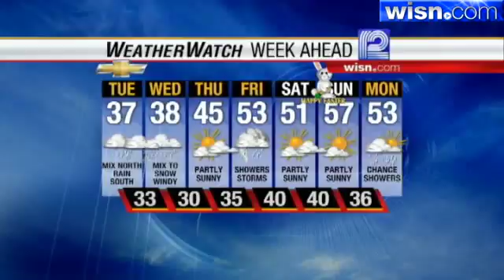Mark Baden's Forecast